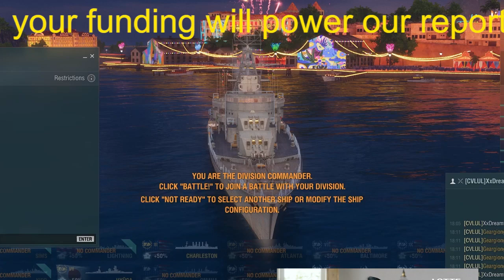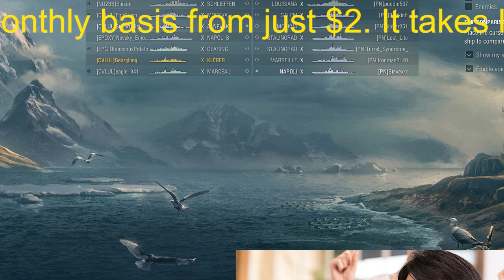【羽生結弦】羽生結弦選手、まばゆい笑顔を惜しみなく披露！新TVCM出演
【羽生結弦】羽生結弦選手、まばゆい笑顔を惜しみなく披露！新TVCM出演 Yuzuru Hanyu

2018年平昌オリンピックでも金メダルを獲得し、オリンピック2連覇という偉業を成し遂げる。
2022年にプロ転向を表明。現在プロスケート選手として活躍中。